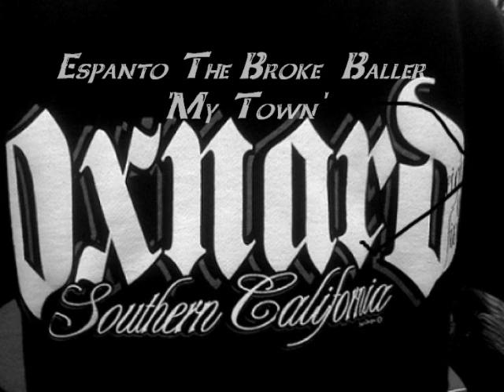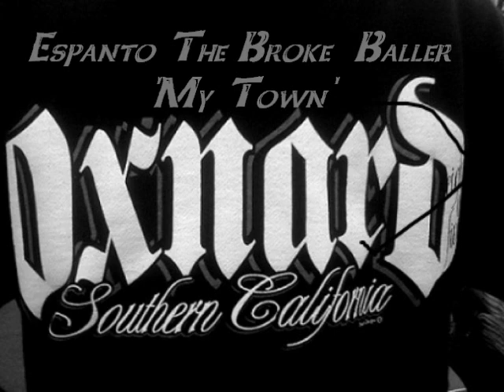Espanto The Broke Baller-My Town (New 2011)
Espanto the broke baller